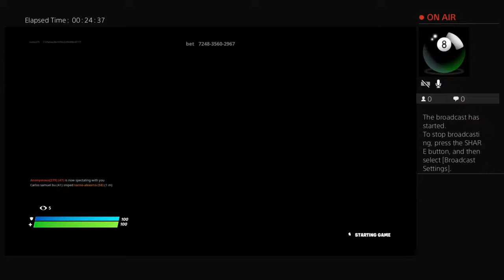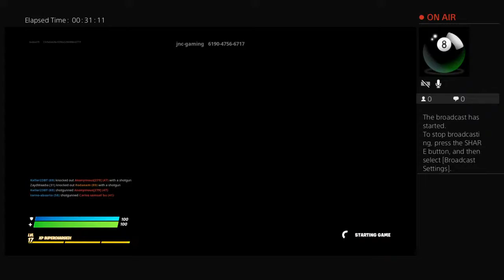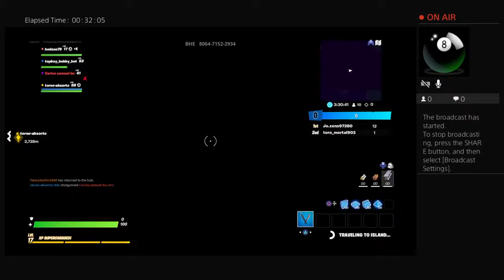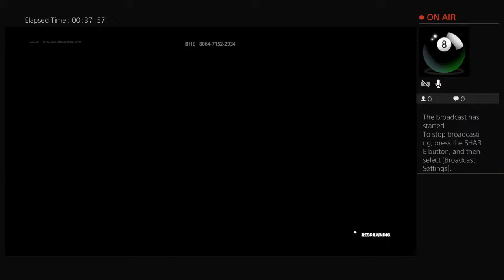hodson79's Live PS4 Broadcast